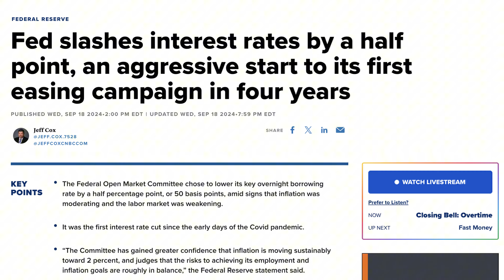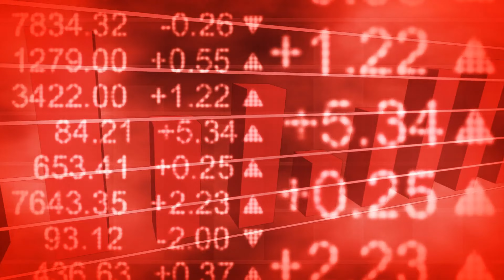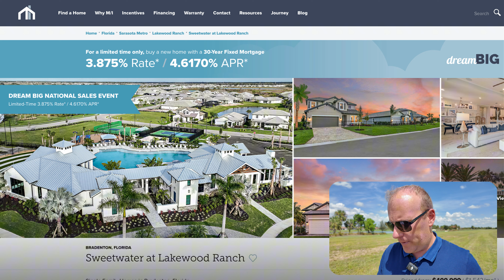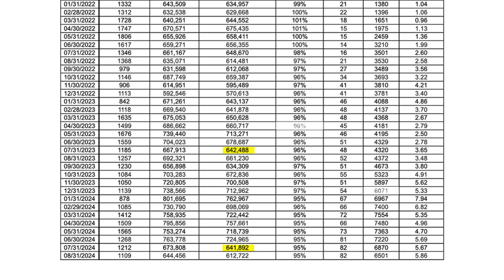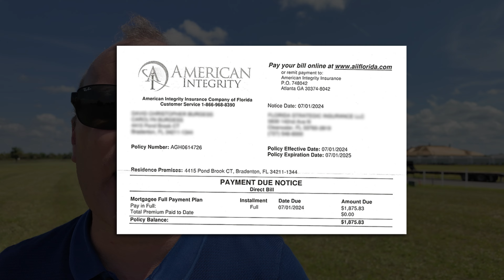Are Interest Rates Finally Coming Down – Real Estate Market Update 2024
Are real estate interest rates finally coming down?

This real estate market update will go over the latest trends in interest rates, what’s driving them, and how they impact the United States and Florida real estate market. Whether you’re a homeowner, buyer, or real estate investor, knowing the current interest rate landscape can help you make smarter financial decisions when it comes to purchasing or selling a home.

In addition, we’ll talk about the benefits of buying a new construction home, and how home prices from this year differ from last year.